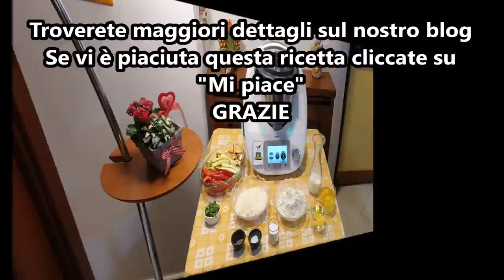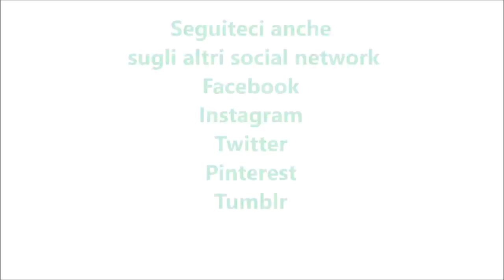Ciambella salata con verdure per bimby TM6 TM5 TM31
Ingredienti:
200 g di farina di tipo "00"
100 g di latte parzialmente scremato
100 g di parmigiano grattugiato
3 uova
80 g di olio di semi di girasole
1 bustina di lievito istantaneo per torte salate
sale e pepe nero q.b.
basilico e prezzemolo q.b.
1 peperone
1 melanzana
2 zucchine
2 carote